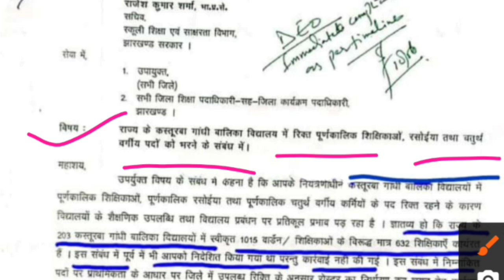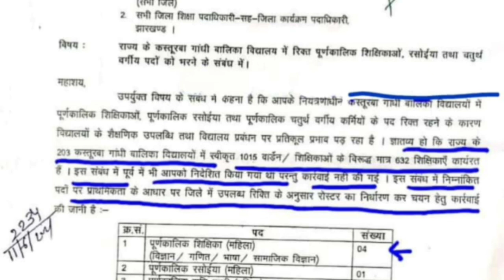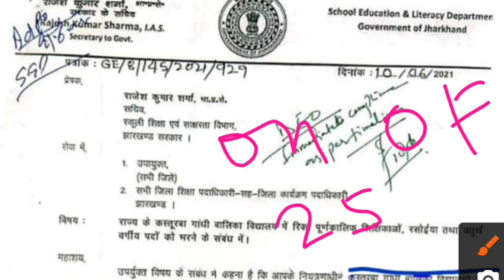झारखंड शिक्षिका भर्ती 2021| महिला अभ्यार्थी ध्यान दे | jharkhand teacher recruitment 2021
Hello everyone !!

jharkhand teacher recruitment detail mein bataya gaya hai , watch this video till end